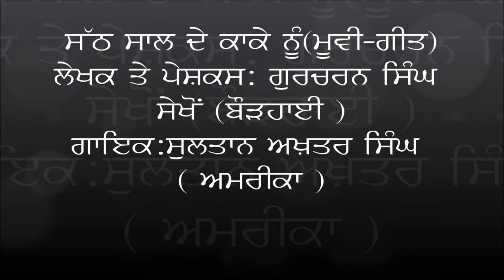Suke Brish de utee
Movie Song: voice by Sultan Singh AKhtar
Lyricst : Gurcharan Singh Sekhon (Bourhai)